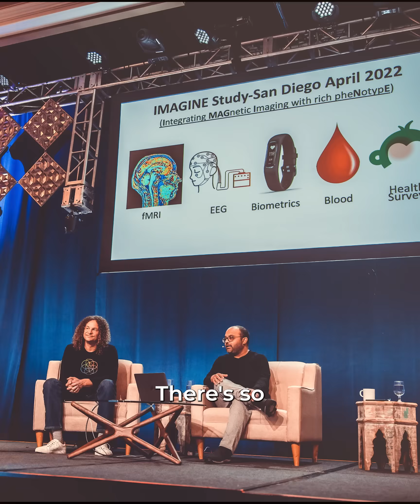Ep 06 | The Science of the Mystical: The Brain in a Mystical Experience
Is it possible to create a mystical or transcendental experience – without taking psychedelics?

According to Dr Joe Dispenza’s latest peer-reviewed research paper, the answer is YES.

When researchers reviewed fMRI scans of participants who reported transcendental experiences during our Week Long Retreat, their brain activity looked strikingly similar to patterns seen in people taking psilocybin or other psychedelics – except these participants weren’t ingesting anything at all. Their bodies were naturally manufacturing a pharmacy of chemicals that created the lucid, expansive state often associated with mystical experiences.

The study also showed that when the brain becomes highly coherent and organized, it reflects a more unified level of consciousness – significantly increasing the likelihood of a spiritual or supernatural experience. And what’s most compelling: these changes emerged after just one week of meditation.